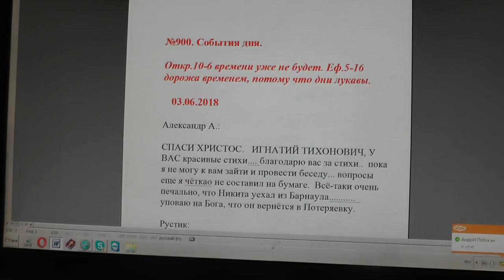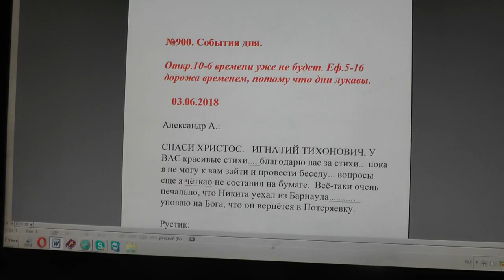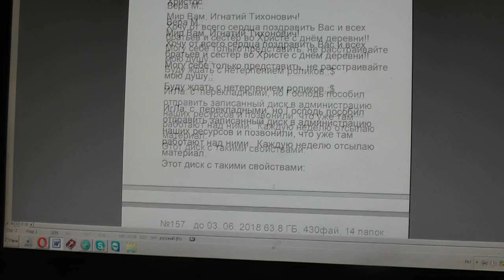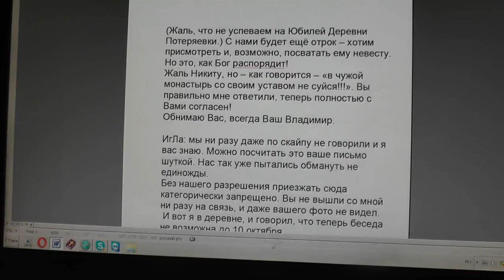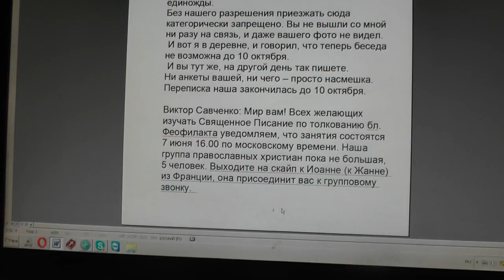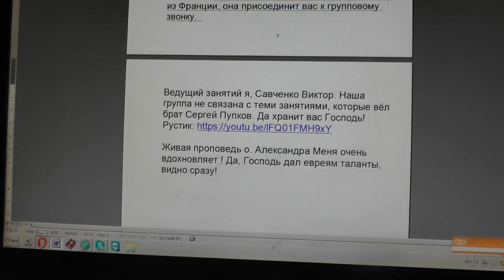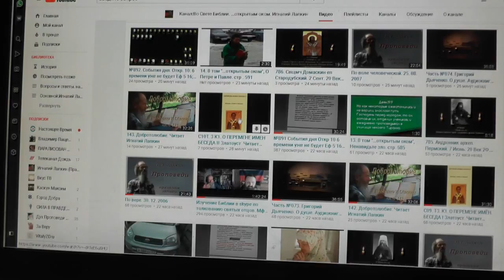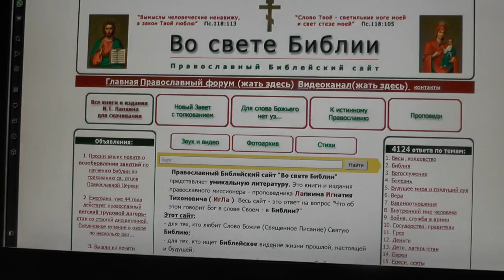№900. События дня. Откр. 10: 6 времени уже не будет. Еф. 5:16. 03. 06. 2018